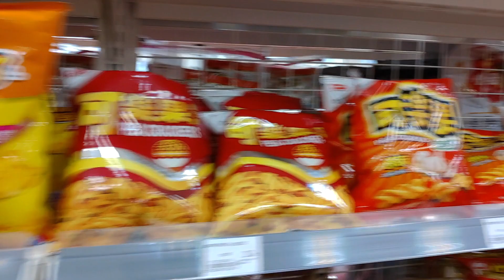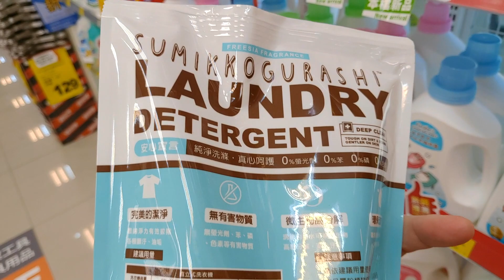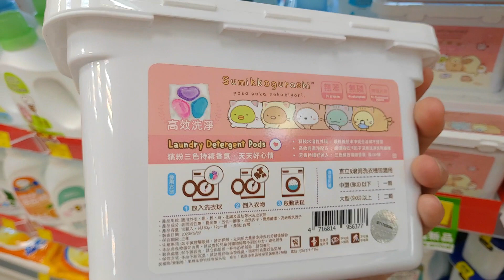20210113K【午飯一粒鐘】遇見小白熊社長？｜芒向編輯部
【今節主題】
午飯時間運用得宜，可以做很多事情的。